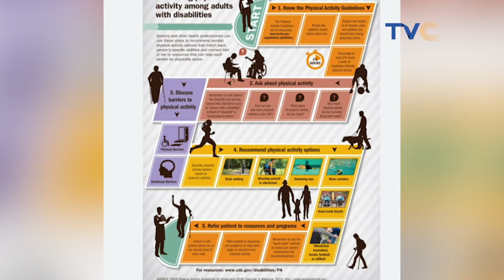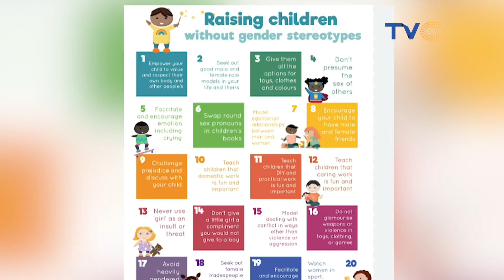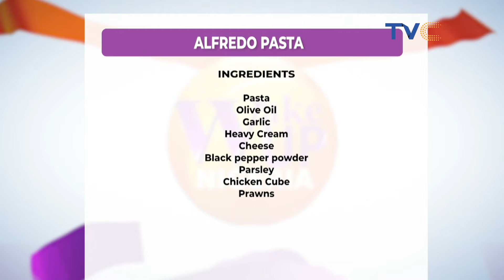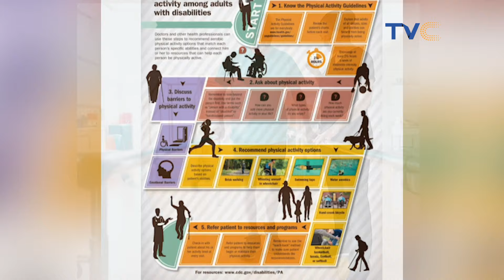WAKEUP NIG YOUTUBE 24 SEPT 2024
September 24th, 2024 (FULL VIDEO)

Like TVC on Facebook:   / tvcconnect​​​​​​.  .

Follow TVC on Twitter:   / tvcconnect​​​​​​​.  .

Follow TVC on Instagram:   / tvcconnect​​​​​​.  .

More videos from the TVC network:

 / tvcentertainment​...

TVC